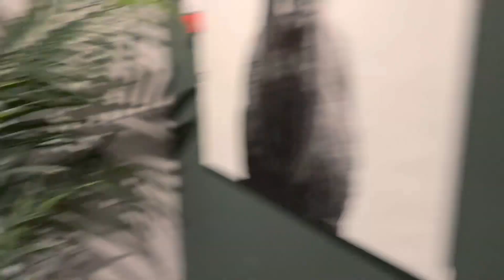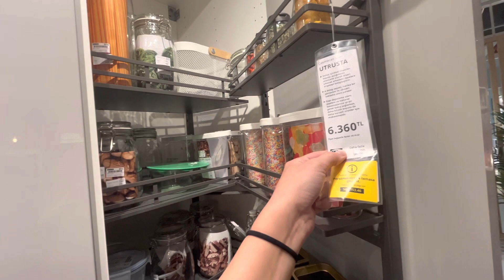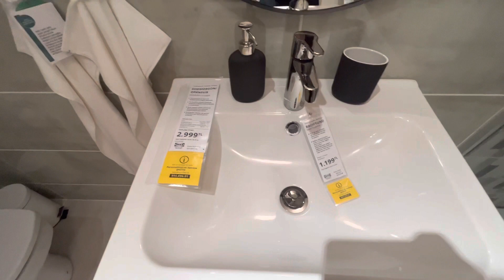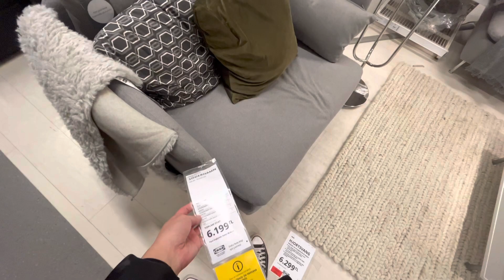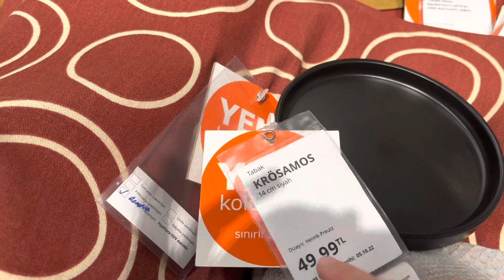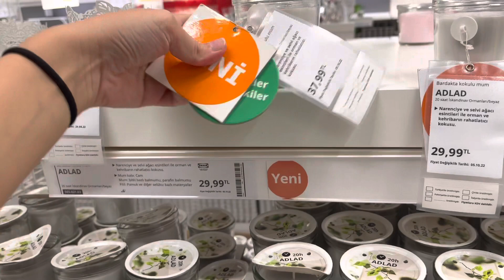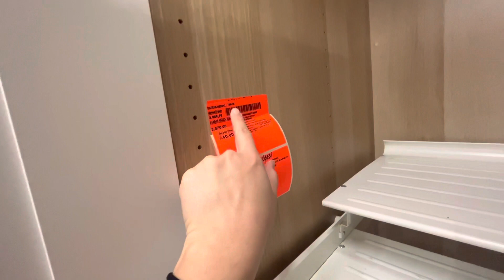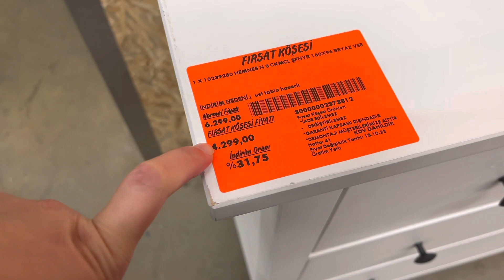IKEA TURU | EKİM GÜNCEL FİYATLAR ve YENİ ÜRÜNLER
Herkese merhaba, videoma hoş geldinizzz 🌸
Yeni yıl yaklaşırken güncellenmeye devam eden yeni ürünleri ve fiyatları sizler için çektim. Bir önceki videoda çektiğim uygun fiyatlı tabak takımına o kadar minik bir fark koymuşlar ki fark edemedim 😳 detayları videoda sizi bekliyor.
Yeni kurulmuş odalara bayıldım 🥰
Hadi hep birlikte yeni ikea turuna başlayalım.